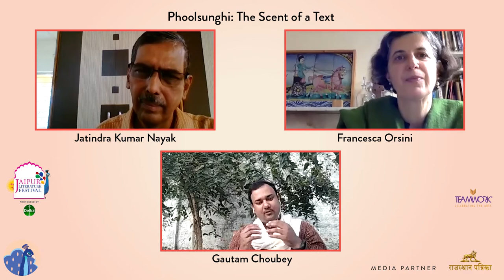Phoolsunghi: The Scent of a Text| Jaipur Literature Festival 2021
Dhelabai slights the authority of a zamindar who wishes to trap her in a cage, while she yearns for the voice and company of a wandering minstrel.
‘Phoolsunghi’ is a period piece about her life as a Tawaif in the late 19th century colonial Bihar. Academic and columnist Gautam Choubey has innovatively translated a modern classic and rendered it with cultural nuances and poetry, bringing the richness of Bhojpuri literature to the fore.

In conversation with Jatindra Kumar Nayak, academic and award-winning translator of Odiya literature, and Francesca Orsini, academic, author, and Professor of Hindi and South Asian Literature at SOAS, University of London, Choubey discusses the distinctive tale, the period it was set in, as well as the challenges of presenting it for contemporary readers.
The session also features an evocative reading by celebrated actor Manoj Bajpayee.